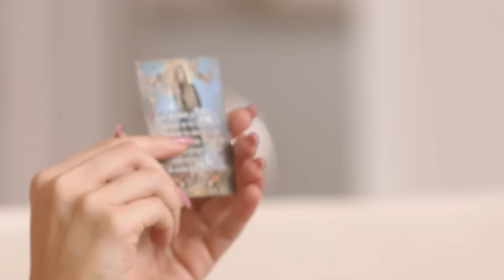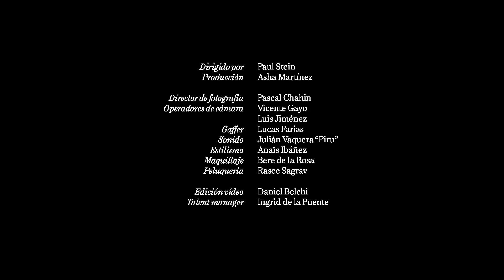¿Qué hay en el bolso de Belinda? | VOGUE España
¿Qué lleva en el bolso la protagonista de ‘Bienvenidos a Edén’? En el bolso de Belinda cabe desde un margarita, su cóctel favorito, para cerrar un día largo de entrevistas, salsa tabasco (clave para hacer bromas a sus amigos españoles) y un cuarzo que le ayuda a relajarse. Además, la cantante no se separa de su estampita de Santa Belinda de los Amores o los dulces mexicanos que le recuerdan a casa.

Belinda viste camiseta y pantalón de Salvatore Ferragamo y bolso de hombro Doble Flap mediano de Chanel.

Perfume: Baccarat Rouge 540 | Maison Francis Kurkdjian Paris
Dulces mexicanos: Lucas Gusano Chamoy y golosinas Tamborines sabor tamarindo y chile
Bolsa de frío: Disney | Bolsa de hielo reutilizable
Agua termal: Charlotte Tilbury | Airbrush flawless
Gloss labial: Dior | Lip Glow Oil | Cherry Oil
Crema solar: ISDIN | Fusion Water Urban
Ventilador: Hinleise | Ventilador mini portátil de mano
Gotas para los ojos: Solutina F | Alcon
Spray nasal: Respibien | Solución para pulverización nasal

Dirigido por Paul Stein
Producción: Asha Martínez
Dirección de fotografía: Pascal Chahin
Operadores de cámara: Vicente Gayo y Luis Jiménez
Gaffer: Lucas Farias
Sonido: Julián Vaquera “Piru”
Estilismo: Anaïs Ibáñez
Maquillaje: Bere de la Rosa
Peluquería: Rasec Sagrav
Edición: Daniel Belchi
Talent manager: Ingrid de la Puente

Minutado:
00:00 Introducción
00:25 Margarita
01:05 Estampita
01:48 Salsa tabasco
02:47 Cuarzo
03:23 Perfume
04:07 Dulce mexicano
04:59 Bolsa de hielo
05:37 Agua termal y Gloss
06:12 Protector solar
06:39 Ventilador
07:16 Gotas para los ojos
07:39 Spray nasal